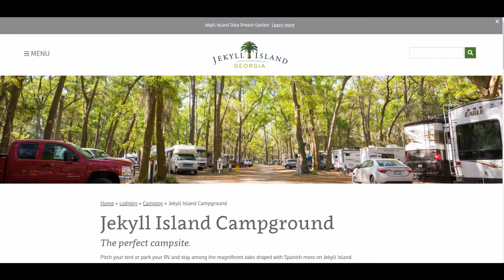Jekyll Island - 2nd Visit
In this video we visited Jekyll Island campground on the coast of Georgia.
This is our second trip to this campground.  We drove 188 miles from Edisto Beach to Jekyll Island.